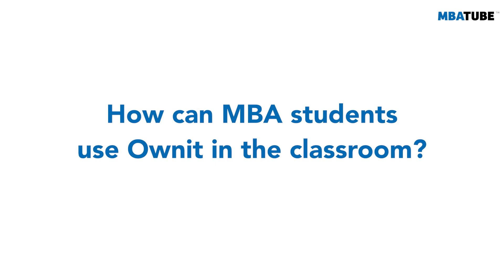How VR is changing education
Is VR changing education?

In the past few years, we’ve heard a lot about the potential of virtual reality in the academic space and how it will shape things in the future. But, VR company Ownit has shown that it’s already a reality. MBAGRADSCHOOLS caught up with Ownit’s Kees van Meeuwen and Fiona Dekker who gave us a peek behind the scenes (or through the VR glasses) and explained how VR is changing education right now.

Content:
00:00 - Kees van Meeuwen, Ownit, Client Solutions Officer
00:22 - Fiona Dekker, Ownit, Operational Go Getter
00:45 - How is VR changing education?
01:36 - How does OWNIT leverage VR?
03:42 - How does OWNIT work?
04:19 - What situation do people learn from?
05:04 - How can MBA students use OWNIT in the classroom?
06:08 - Why is OWNIT so effective?
09:51 - Where do you see OWNIT in the future?